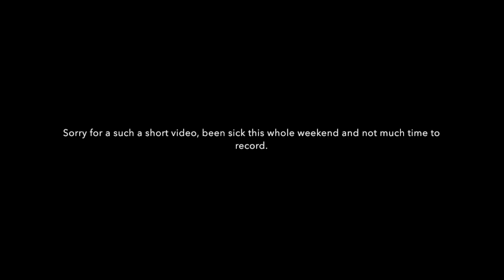Trolldier montage (short)